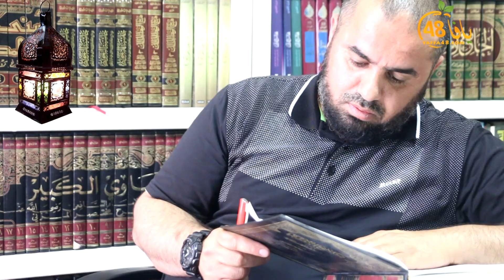يافا48: الحلقة الأولى من سلسلة "أسرار في رمضان" مع الشيخ محمد عايش بعنوان "الاستعداد"